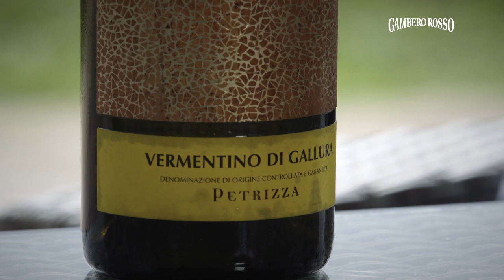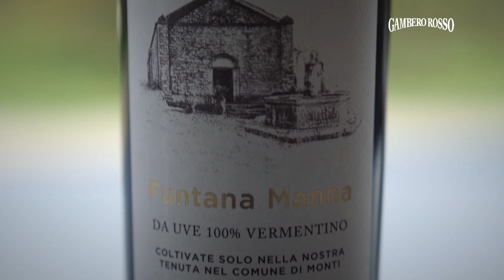La Mia Sardegna: Giuseppe Carrus e Masone Mannu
Giuseppe Carrus ci guida in un viaggio alla scoperta delle eccellenze della sua terra: la Sardegna.
Tra produttori appassionati e prodotti di altissimo livello, ecco il vademecum indispensabile per il viaggiatore curioso e soprattutto buongustaio